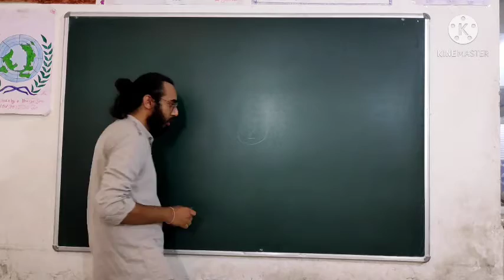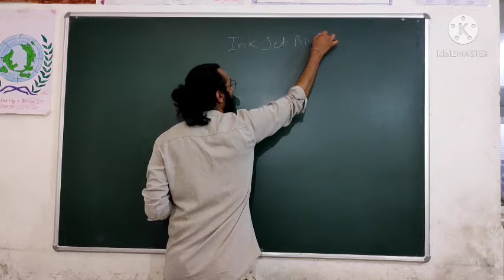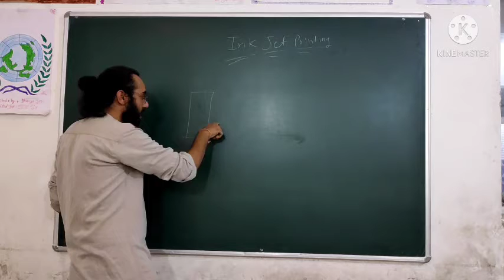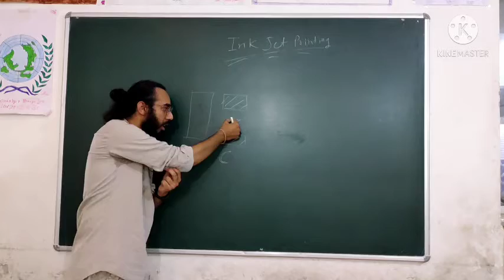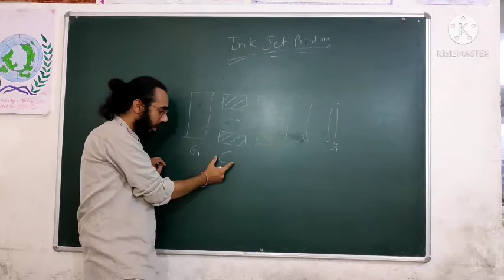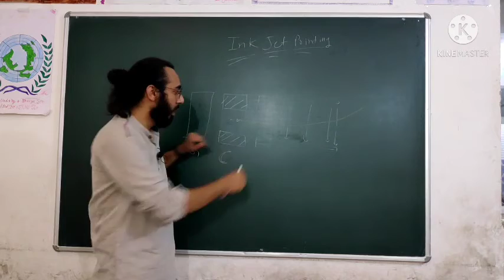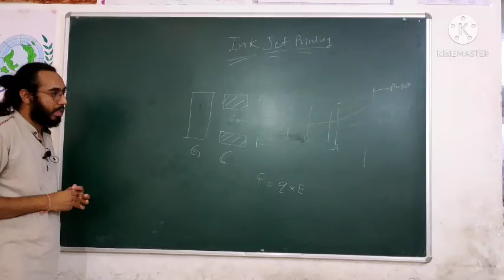Electrostatics lecture 05(ink jet printer)